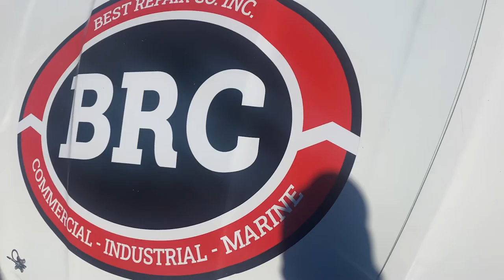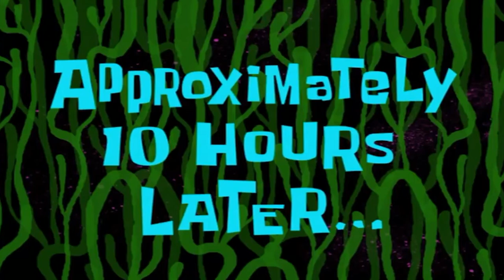WE BEAT DALE JR TO WIN AT FLORENCE | Race Vlog #13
What a night! I still can’t believe I won my first race with my new team at Lee Pulliam Performance. The team sure brought a fast car and I’m already stoked to be chasing wins next year with them full time in the CARS Tour!

NASCAR
Late Model
NASCAR Late Model
NASCAR Weekly Series
Brenden Queen
Butterbean Queen
Brenden Butterbean Queen
NASCAR winner
LangleyLangley Speedway
NASCAR Roots
NASCAR Weekly Series
NASCAR Advanced Auto Parts Series
NASCAR AAP
NASCAR Home Tracks
NASCAR Vlog
Vlogs
NASCAR Driver Vlogs
Raceday Vlogs
Florence
Florence Motor Speedway
South Carolina 400